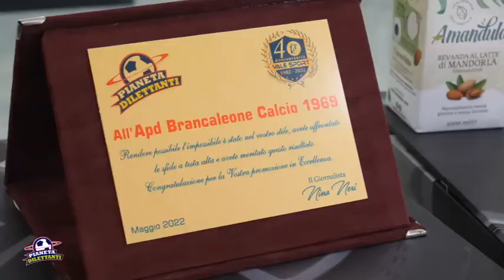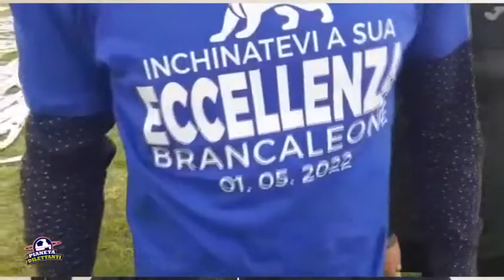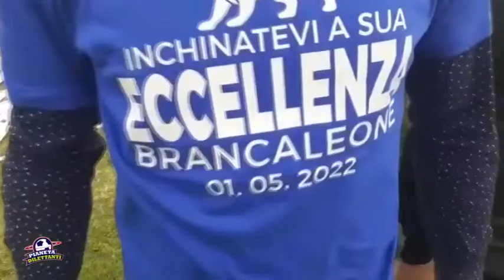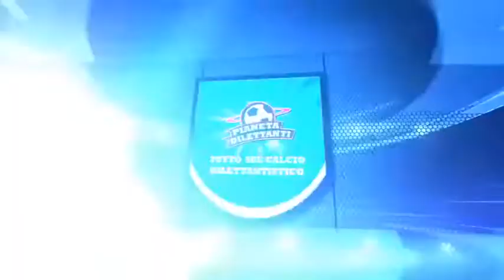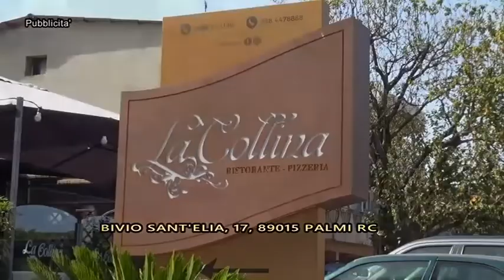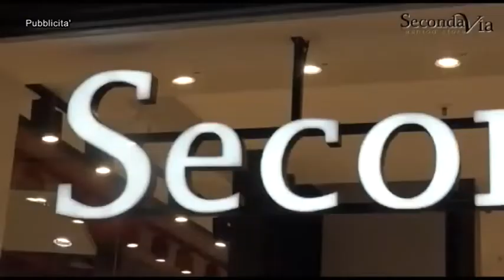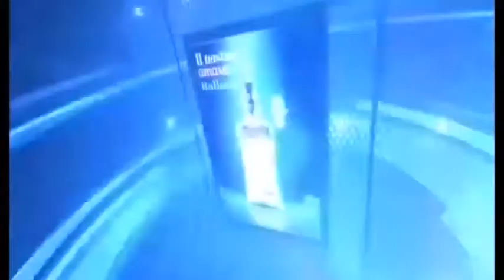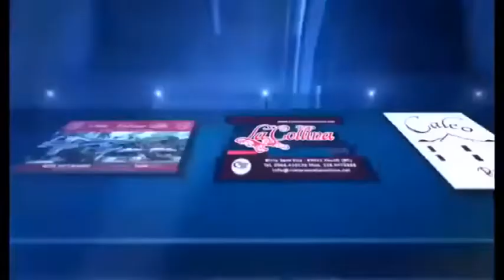PIANETA DILETTANTI 3 5 22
In questa puntata la struttura di Pianeta Dilettanti sarà presente a Brancaleone ospite della locale squadra di calcio vittoriosa del campionato di Promozione Girone B . Ne parleremo con il Sindaco Garoffolo, il tecnico Criaco, il Ds Minnito ed il Presidente Greco. parleremo anche di serie d con la vittoria pesante del Rende a Castrovillari dell'ultima m giornata del campionato di Eccellenza.